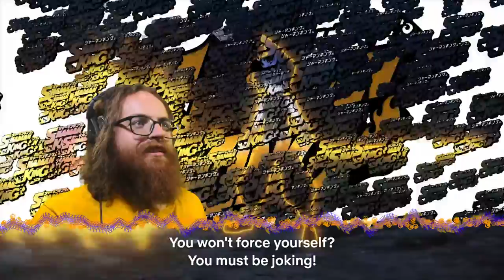Shaman King(2021) Ep. 9 : Glorious Golden Oversoul| ReaXtions Anime Reaction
With his newly increased mana Yoh sets out to fight Tao Ren again, only this time Ren is boasting a glorious golden oversoul, a ton of mana and a shaman horse with a pretty face...what next!?
If you enjoyed this video you should remember to support the original content creator and their videos